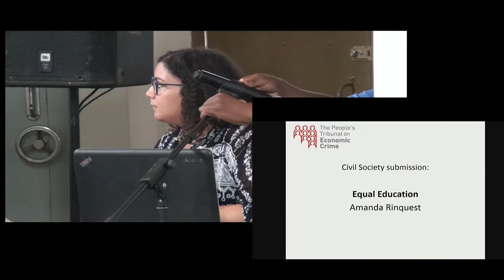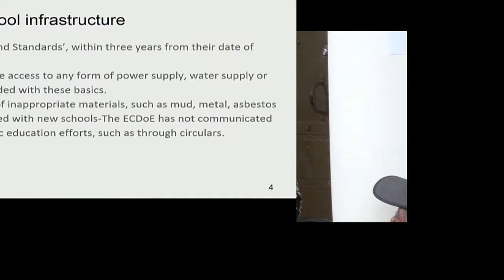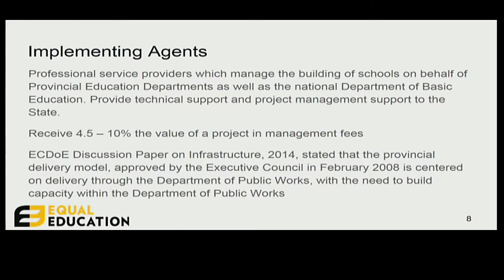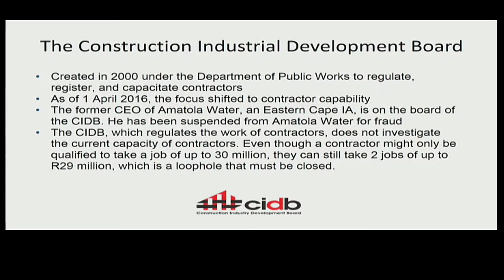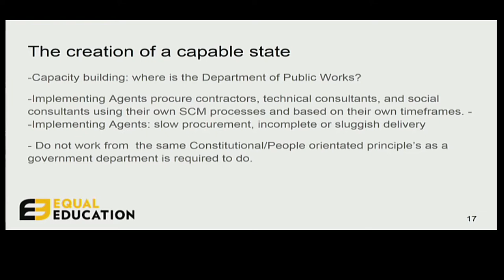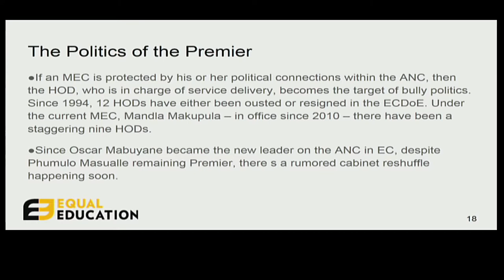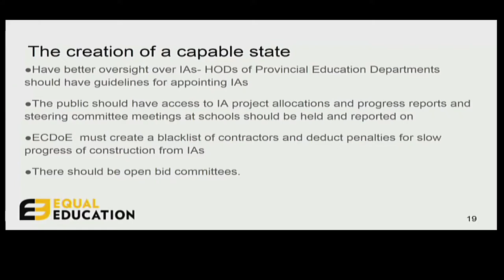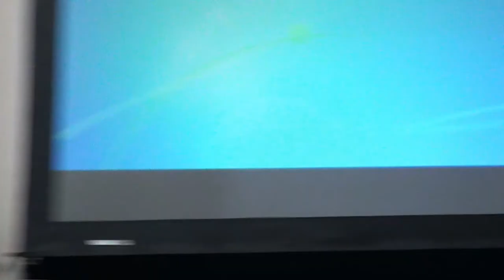Equal Education - People's Tribunal on Economic Crime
In this first session of the People's Tribunal on Economic Crime in South Africa, Equal Education's Amanda Rinquest presents on the impact of corruption on the education sector.

Day 1: Saturday 03 February 2018